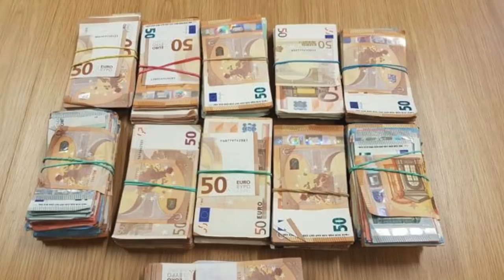DRUG TRAFFICKING ON LUXURY YACHTS - Crew Stories #3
Tristan tells us his true-crime crew story about when he was offered a lot of money for trafficking 10 tonnes of hash from Morocco into Europe on a luxury super yacht.